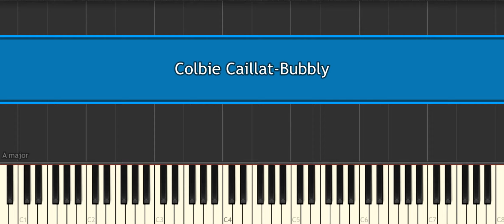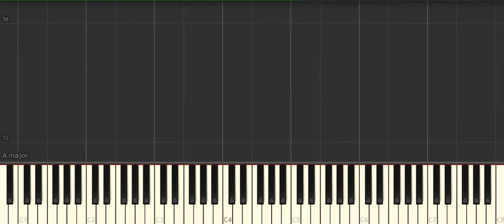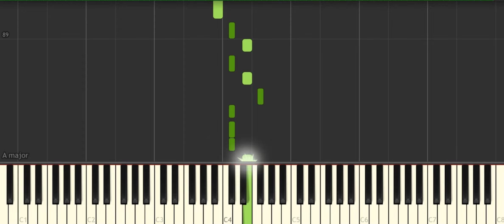Colbie Caillat Bubbly [Easy Piano Tutorial] (Synthesia) Right Hand Only